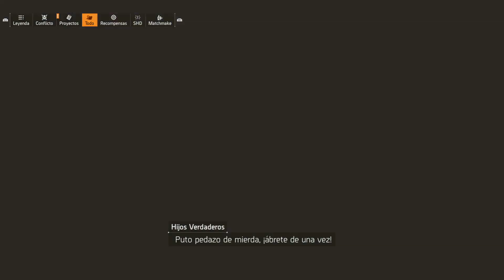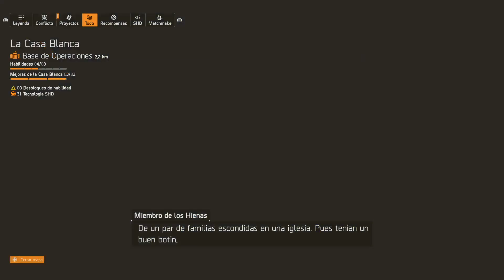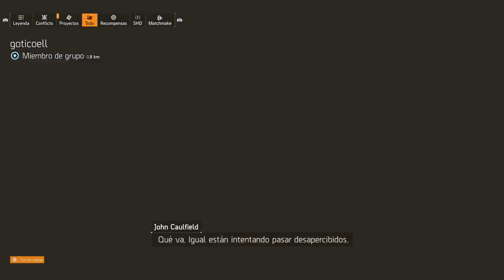Tom Clancy's The Division® 2